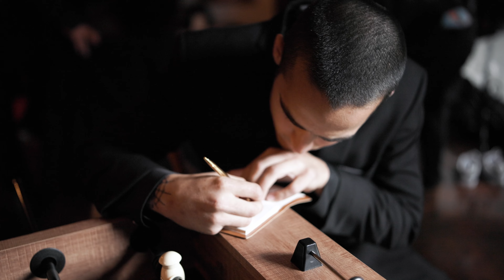Emotional Rainy Wedding Day | Tivoli Italian Villa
What started as a downpour, eventually became a bright sunny day for this adorable couple.